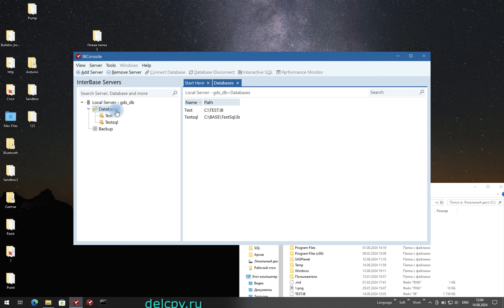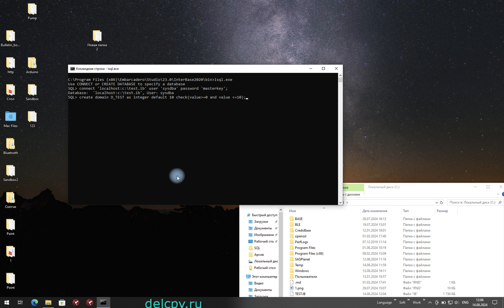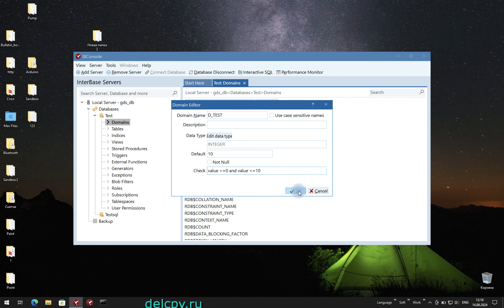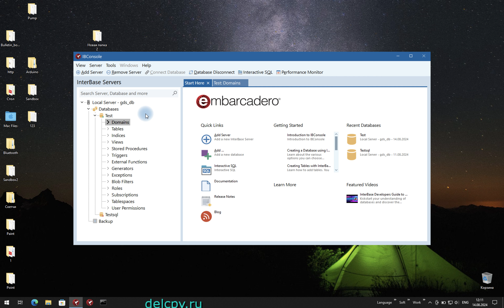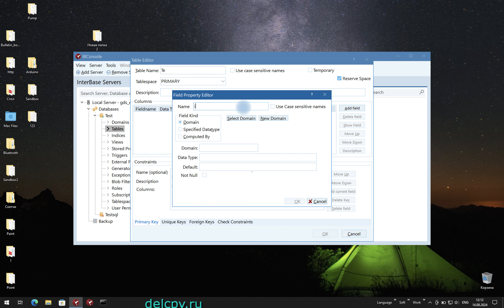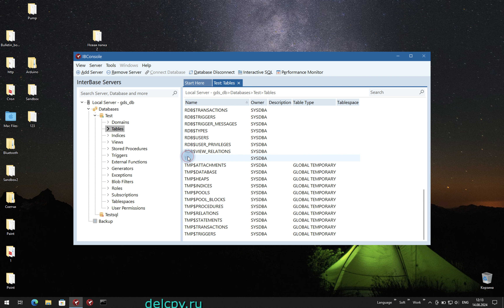Create domain and Drop domain Interbase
create domain and drop domain